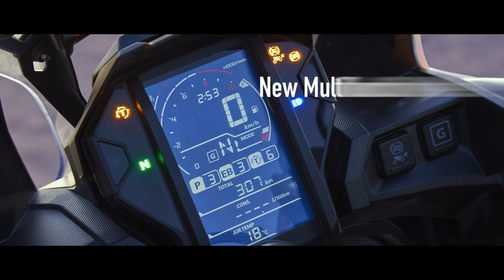2018 Africa Twin Adventure Sport - model features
Er is een nieuwe versie van Honda’s populaire adventure motor. De CRF1000L Africa Twin Adventure Sports. Met een grotere benzinetank, hogere zitpositie, meer grondspeling, verwarmde handvaten, meer kuipwerk en langere veerwegen.

De nieuwe Africa Twin Adventure Sports beschikt ook over Throttle By Wire, 3 rij-modi, uitgebreide Honda Selectable Torque Control parameters en aangepaste in- en uitlaatkanalen. Daarnaast komt de Africa Twin Adventure Sports in een unieke kleurstelling, om de 30 jarig jubileum van de originele Africa Twin te vieren.